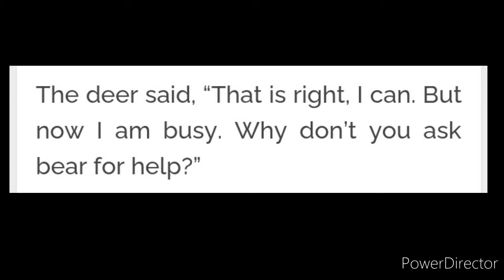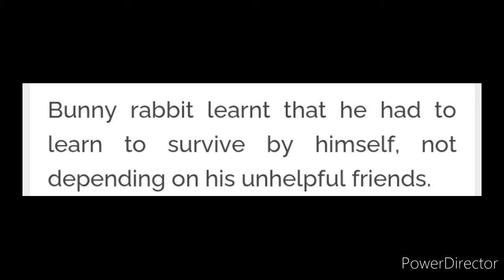Story : Unhelpful friends in English